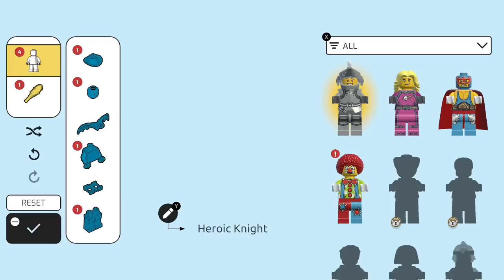Wait... LEGO made a SMASH Game on Nintendo Switch?!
Lego Brawls on Nintendo Switch, PS4, PS5, XBOX, PC & APPLE is like SMASH?!